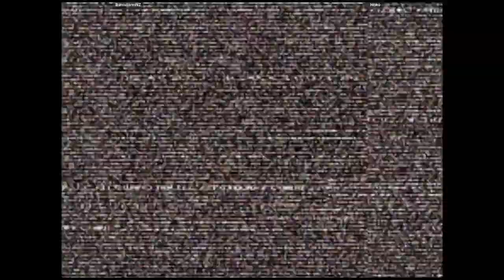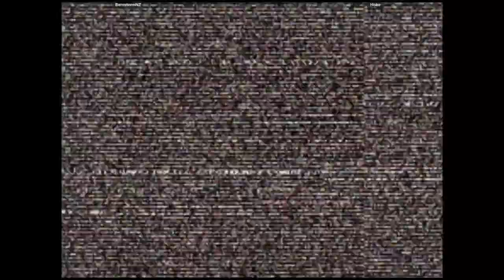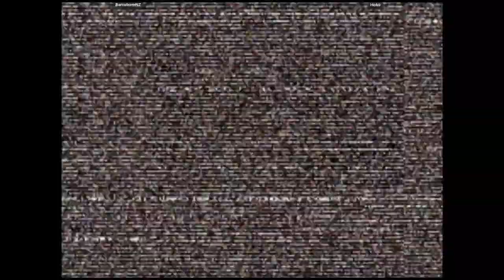CVS2 - BarnstormNZ VS Hoko | 🇦🇺🇦🇺 Fightcade2